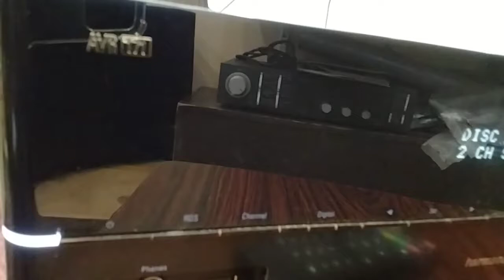Harman kardon avr 171